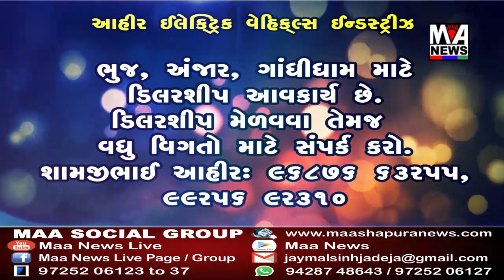રાધનપુર ખાતે કોરોનાની રસી આપવામાં આવી હતી